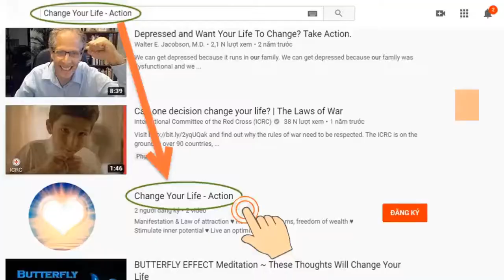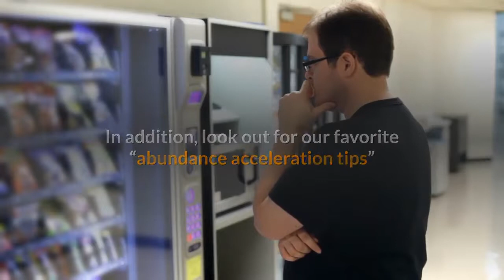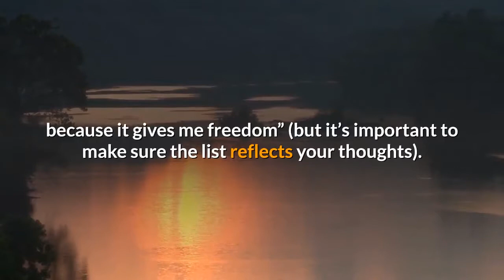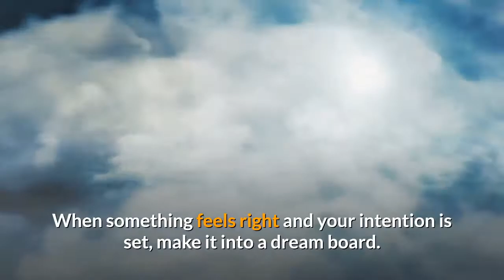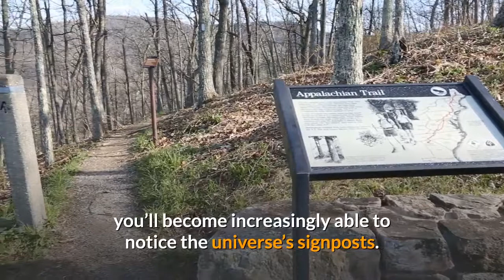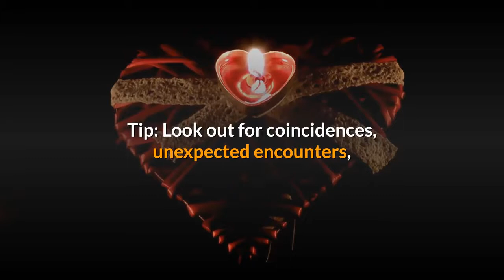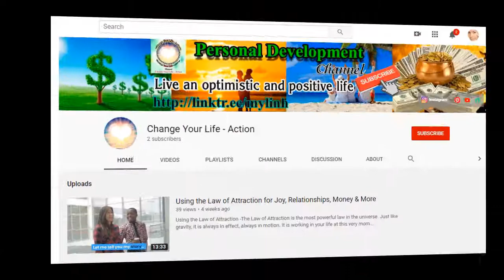Manifesting Money: An Execution Plan | ♥️ Change Your Life - Action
★ Manifesting Money: An Execution Plan: This execution plan aims to give you a timeline, goals and action items to work on as you manifest your ideal financial situation.
★In addition, look out for our favorite “abundance acceleration tips” that can boost your effectiveness at every stage!
★ Expect miracles.

➡ Click the link below (Free):
► Mysterious message:     ➡